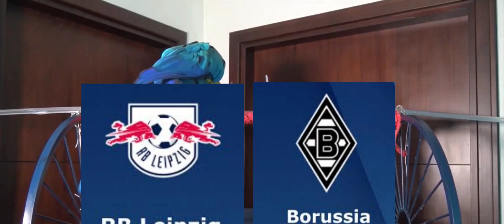RB Leipzig vs Borussia Monchengladbach Prediction - Bundesliga 2023